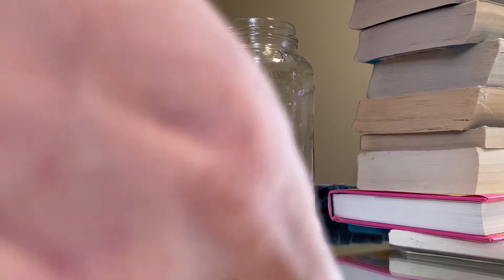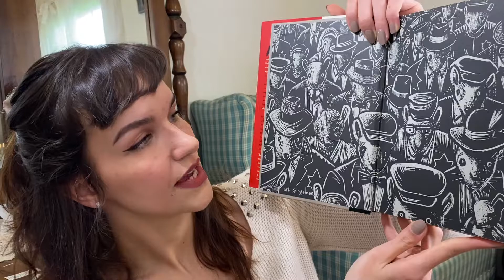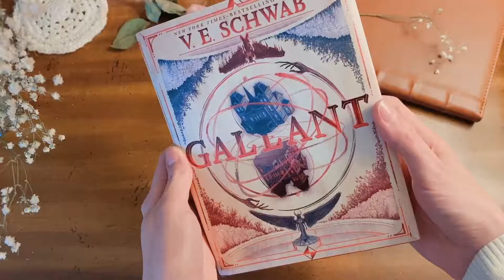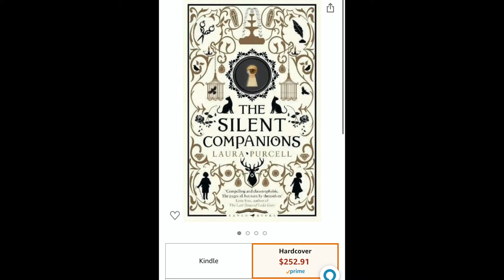To Be (Re)Read Jar?